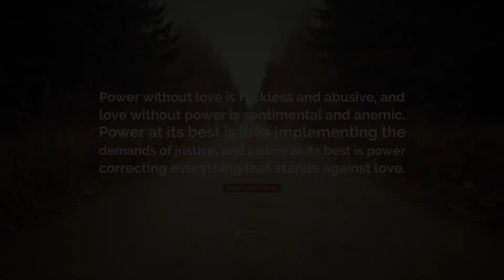Marianne Williamson Speaks at People's Convention 2020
Former Democratic Presidential candidate Marianne Williamson spoke at the People’s Convention. Movement for a People's Party held the People's Convention 2020 on Sunday, August 30th.

This clip originally aired on Tuesday, September 1, 2020 as part of The Radical Democracy Show Episode #8 - People’s Convention 2020 Highlights.